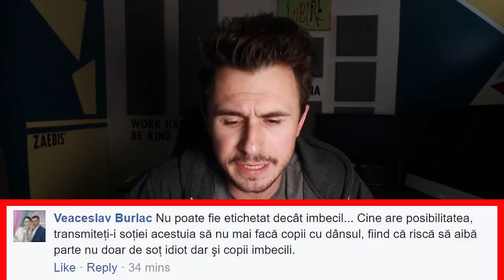CINE ESTE VINOVAT?